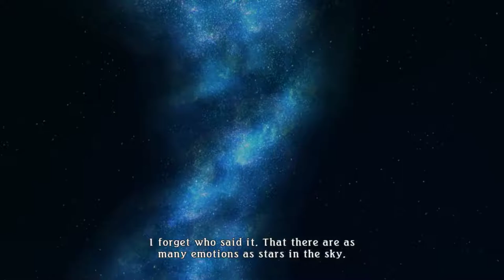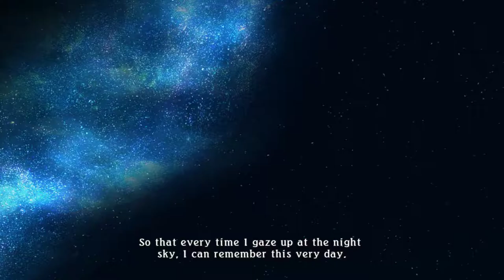Tales of Zestiria [31] Dragon On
The interminable cutscenes strike again.